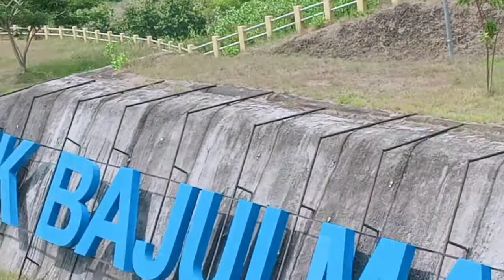wisata religius waduk Bajul mati Situbondo